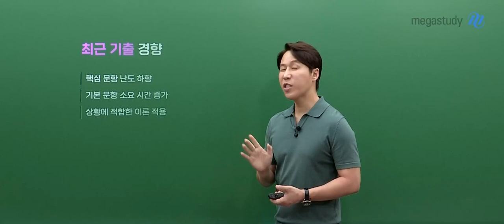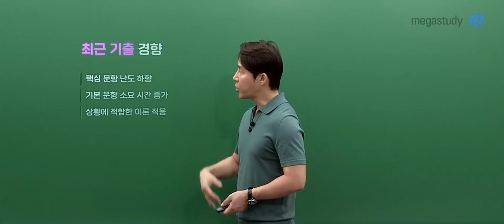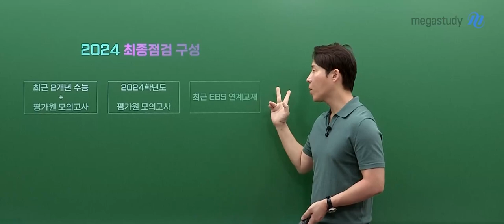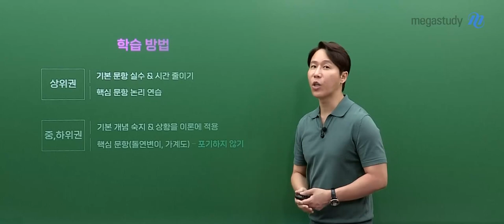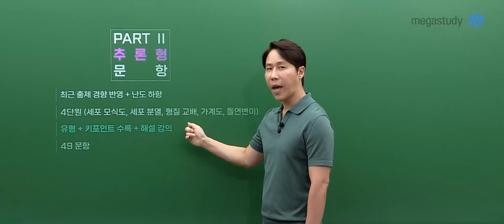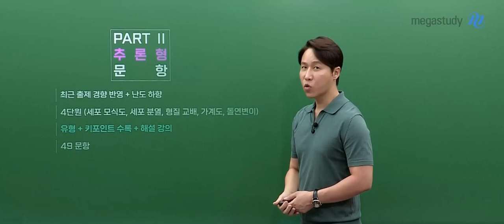[메가스터디] 생명과학 한종철쌤 - [생명과학I] 최종점검 FINAL OT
생명과학 한종철 선생님의 [생명과학I] 최종점검 FINAL OT 영상입니다.